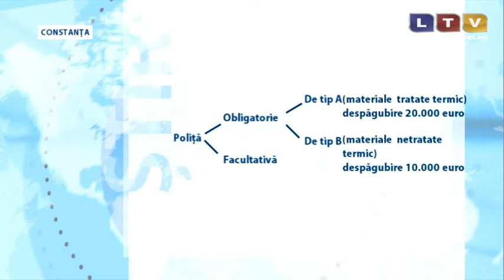Cutremurele ridică prețul asigurărilor - Litoral TV